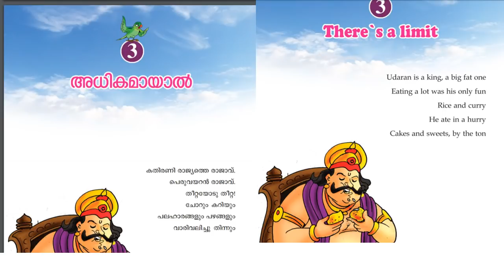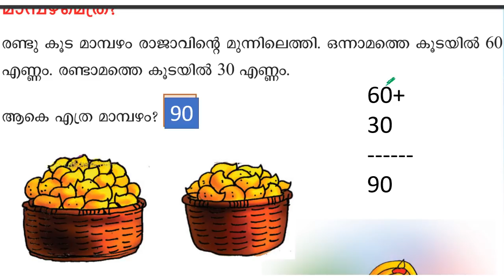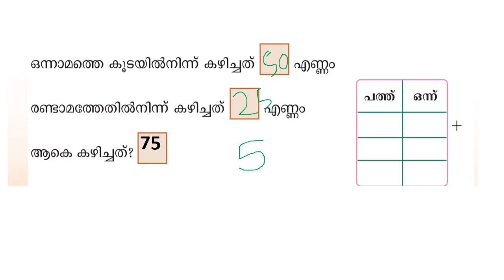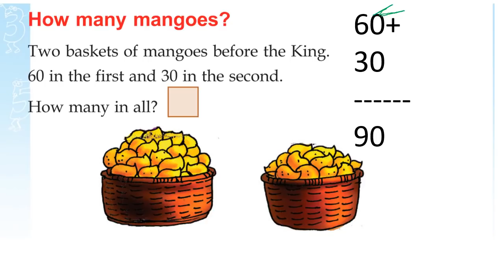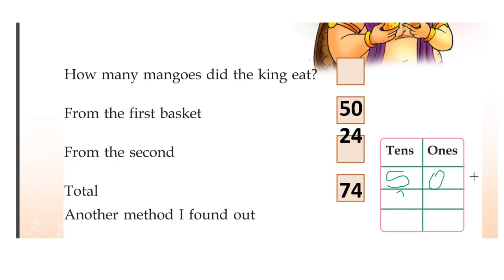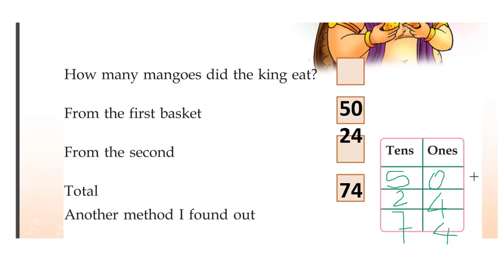CLASS 2 MATHS WORKSHEET OCT 1 /CHAPTER 3 /THERE IS A LIMIT /ENG AND MAL MEDIUM